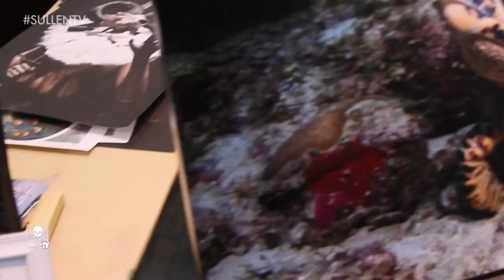Tattoo Mania West Palm Beach pt. 2 of 3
SullenTV was in Florida for the 2014 Tattoo Mania West Palm Beach Expo and caught up with artists such as Poch, Big Meas and Deano Cook...

Biographies:

All of the years of writing graffiti has definitely impacted Big Meas' fascination with drawing letters. Lettering requires a certain skill that a lot of artists seem to never develop. He is not one of them. Big Meas, Lettering Tattoo Master, takes his lettering seriously and gives nothing less that 100% on each and every design. His smooth strokes and steady hand have earned him a fantastic reputation among his clients and his teammates for being a class act at what he does. It also has set the foundation for his own personal style, being recognized and appreciated in the tattoo industry far and wide!

Poch, a world renowned artist known throughout the industry for his captivating images that immerse the mind, body, and soul in a fusion of unparalleled realism creates an unsurpassed visual presentation that takes hold of the imagination and leaves the viewer demanding for more.  His keen eye for detail exemplifies the true meaning of talent; each work of art produced pushes the envelope and challenges others to match his skill. Poch excels in color, black & grey, pinup, and portrait.  However, realism is the art form that Poch genuinely loves and incorporates in all of his pieces.  His talent truly shines when he is allowed to tattoo without any constraints, transforming a basic idea into a realistic masterpiece. Dedicating his life to his artwork, Poch has cemented his name in the industry as one of the frontrunners in realism as he constantly tests new approaches to advance his skills. Poch's primary inspirations are his drive to make it in the tattoo industry and to create a name for himself. Artists that have committed themselves to the industry and constantly push art to the next level gives Poch a sense of determination and inspiration that far exceeds the norm. Tattooing is more than a profession for Poch, every image that he creates is an extension of himself.  His devotion, permanently etched into the pieces he creates, resounds through every line. With his skills, dedication, and focus Poch will continue to strive for more and accept nothing but the best while he leaves the world wondering what stroke of genius he will achieve next. Poch is currently tattooing out of Artistic Element in Yucaipa, CA.

Deano is an artist, an avid scuba diver, an underwater photographer, and a realist. Born landlocked in Atlanta GA, his frequent trips to Florida's panhandle as a child began his early fascination with the sea.Deano's artistic talent has helped him slowly gain recognition, and experience invaluable opportunities. One of these amazing opportunities was assisting Wyland, America's leading marine life artist, in painting two of Wyland's famed Whaling Walls. This led to Wyland enlisting Deano to tattoo his entire left arm with Wyland's own incredible artwork. Through these experiences Deano gained a new sense of accomplishment and a renewed passion for the sea.Through his photography, Deano strives to capture the beauty he encounters in the underwater world. His photos then become reference for his paintings as he realistically recreates his subject matter on canvas.Deano is a man on a mission. He wants the people who view his artwork to see exactly what he sees, and to share his love and respect for the underwater world and all it's amazing creatures. Deano currently owns and operates Psycho Tattoo in Atlanta, GA.